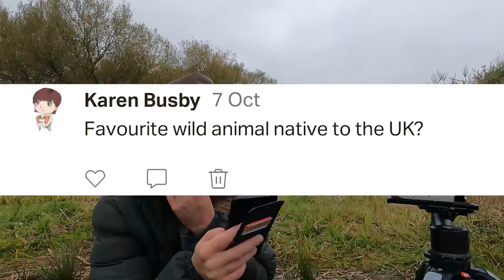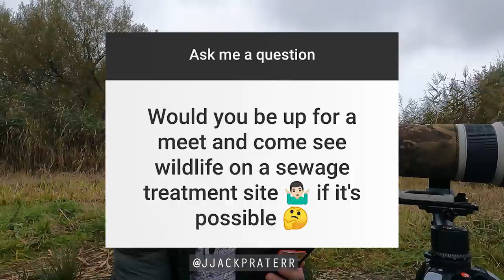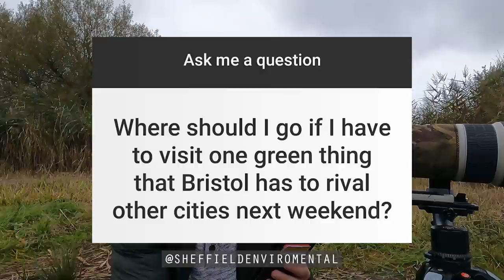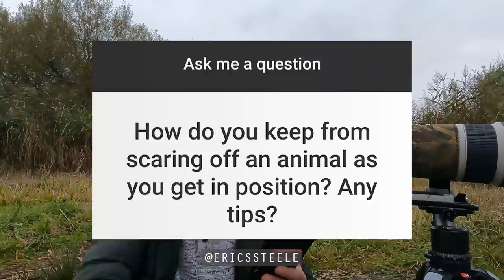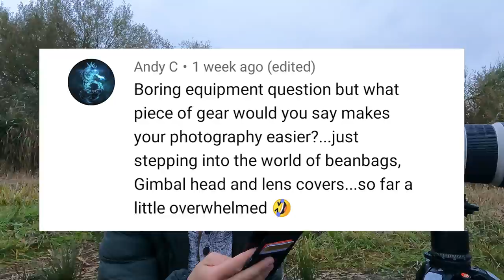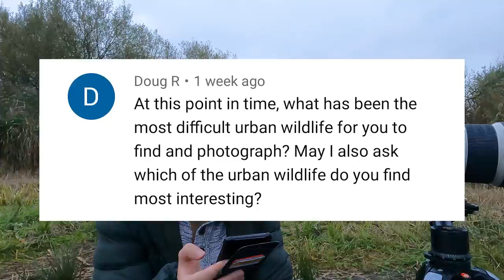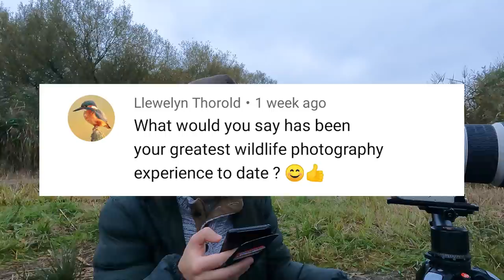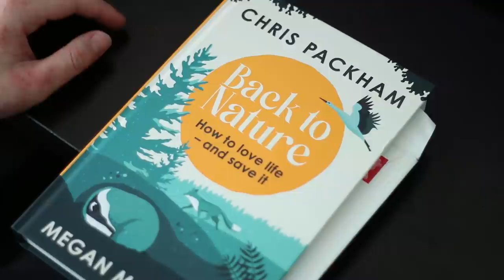Q+A: Wildlife Photography tips and advice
Ask me anything and I will give you my honest answer.

Hopefully some of the answers in this video were what those who posed the questions were looking for and if you happen to be watching anyway then I hope you find them just as interesting.

Credits:

Firefly Photos (light painting)
Daphne Wong